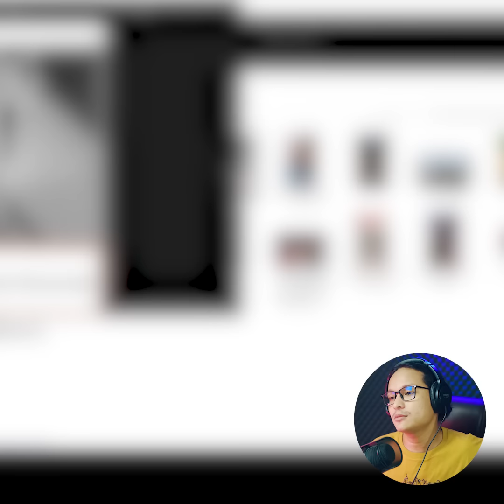Crush လေးကိုမှာချင်တာက ချစ်လိုက်တော့ 1 2 3 ... ;D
- the best မိုတီဗေးရှင်း for u
- wtf moments
- ရန်ကုန်တိုင်းရဲ့မြို့တော်
- ထိုင်းသွားစား
- ချစ်လိုက်တော့
- မြွေချီးပါ
- သရက်သီးသုပ်
- Music Cover

ဒါပါပဲ တော်သေးပြီ မနက်ဖြန်ညပြန်လာခဲ့ပေါ့နော့် (ဘိုင့်)